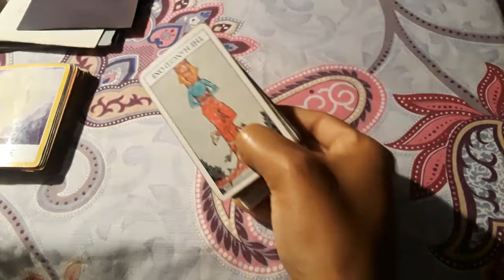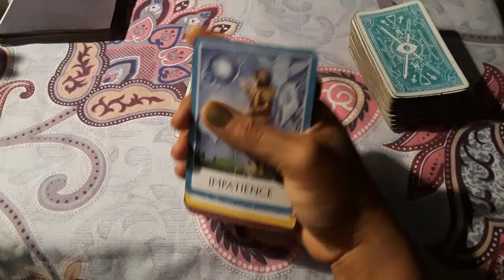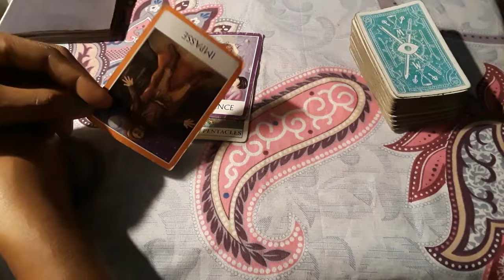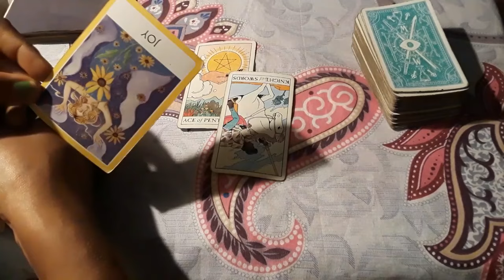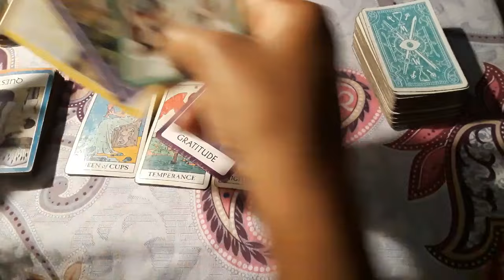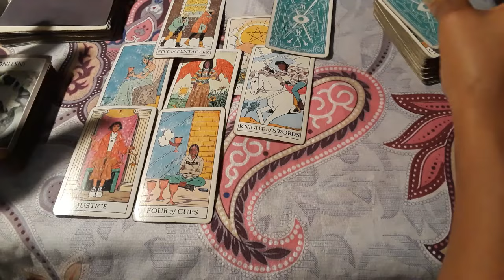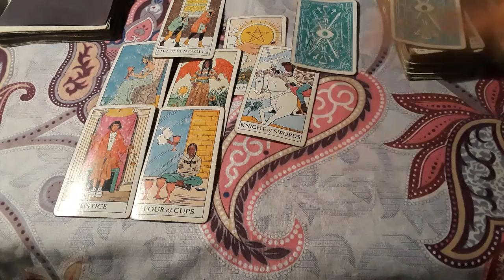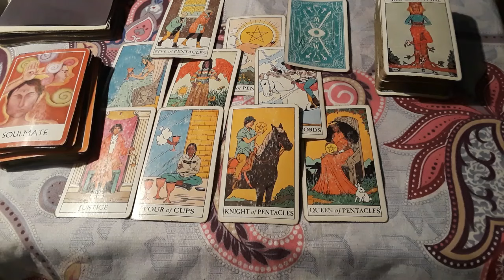Cancer ♋ Big rewards for being true to you after delays